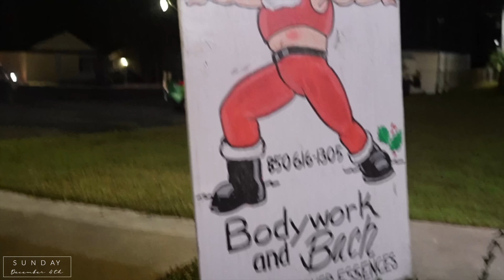VLOGMAS DAY 6! TRAVELING BACK "HOME" + SEEING MY BESTFRIENDS + BABYSHOWER + RHOP &MORE! ALLYIAHSFACE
Hi hoochies!
Hope you guys enhoyed todays vlogmas episode! what a busy day lmfao!

current vlog camera set up

items shown in todays vlog:

zara crop sweater
zara mom jeans
Fendi earrings
Fendi bag
Jimmy choo pumps
Pink skims set